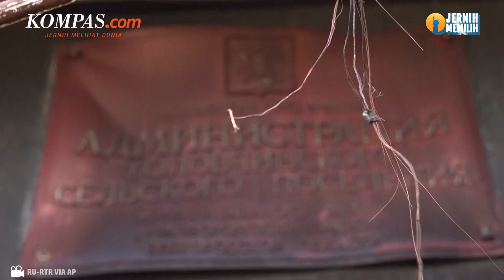Klaim Serangan Ukraina Sukses Besar Tak Diakui Rusia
Serangan Rusia ke Ukraina telah memasuki hari ke-497 pada Rabu (5/7/2023), dan ada beberapa hal baru yang terjadi.
Mulai dari Ukraina yang mengeklaim serangan balasan terhadap Rusia sangat berhasil hingga menghancurkan formasi Rusia di Kota Makiivka.
Rusia juga menyebut bahwa satu orang tewas dan 41 orang luka-luka, termasuk dua anak akibat serangan Ukraina di Kota Makiivka, Ukraina timur.
Berikut rangkuman serangan Rusia ke Ukraina hari ke-497.

Penulis: Aditya Jaya Iswara
Penulis Naskah: David Satya Putra
Narator: David Satya Putra
Video Editor: Abdul Azis
Produser: Rose Komala Dewi
Musik To Pass Time - Godmode: